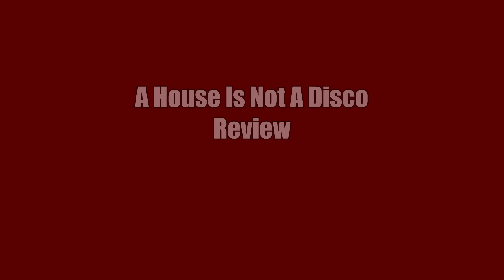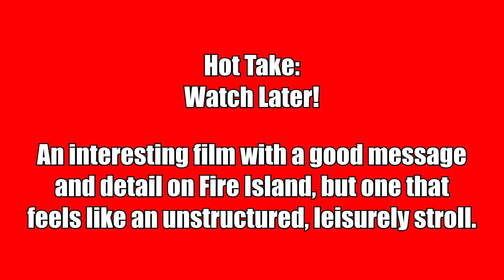A House Is Not A Disco Review - SXSW Documentary About The Fire Island Experience And Community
A House Is Not A Disco, debuting at SXSW 2024, is directed by Brian J. Smith and explores a wonderful, open, and scandalous place!  The film looks at some of the main figures at the island and explores the sense of community that has developed there!

A House Is Not A Disco
Release: March 8, 2024 (SXSW)
Director: Brian J. Smith
Executive Producer: Kathleen Flood, Justin Lacob, Andrew Kirkley, Christopher Panizzon
Producer: Jeremy Truong, Joseph Conforti

SYNOPSIS: "A House Is Not A Disco" documents a year-in-the-life in the world’s most iconic “homo-normative” community: Fire Island Pines. Situated fifty miles from New York City, this storied queer beach town finds itself in the midst of a renaissance as a new generation of Millennial homeowners reimagine The Pines for a new, more inclusive era. Filmed like a Wiseman movie on magic mushrooms, a large cast of unforgettable eccentrics, activists, drifters and first-timers reflect on the legacy of The Pines while preparing their beloved village for the biggest challenge it has faced since the AIDS crisis: rising seas caused by climate change.